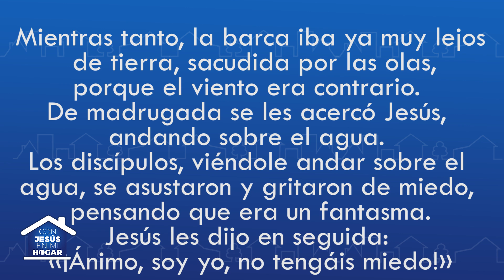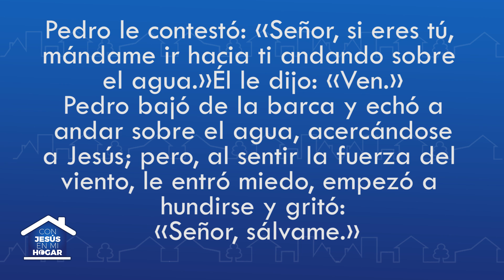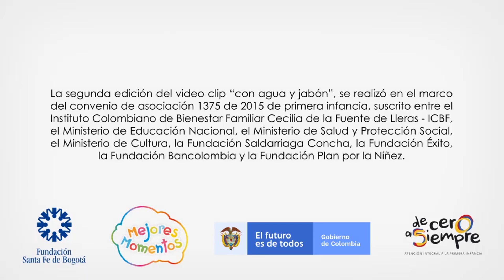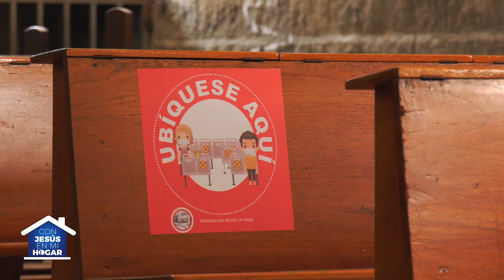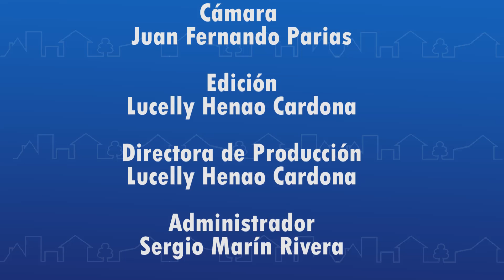10 CON JESUS EN MI HOGAR (EL LLAMADO DE JESUS) 08 DE AGOSTO 2020